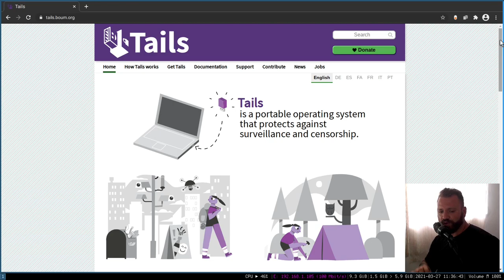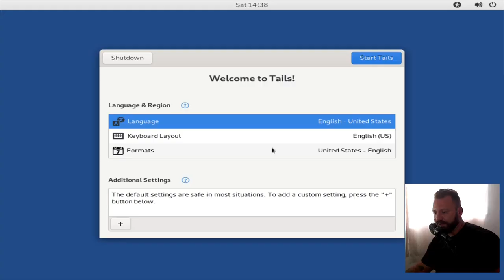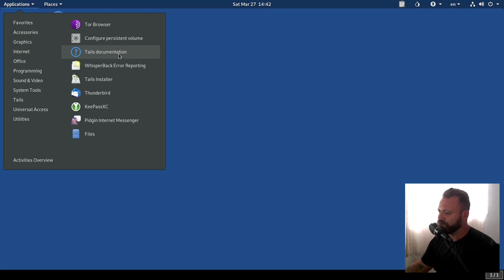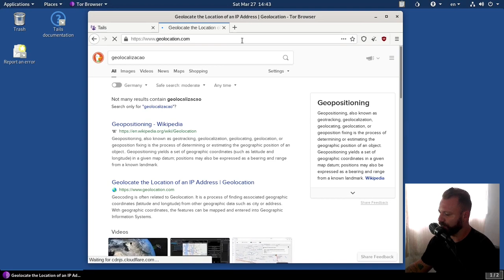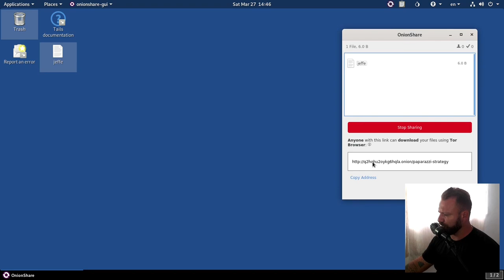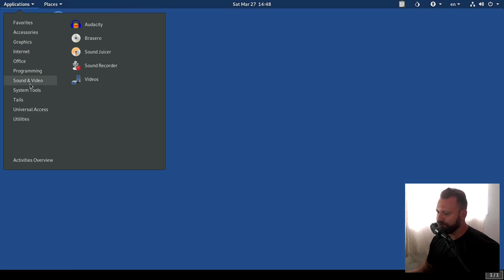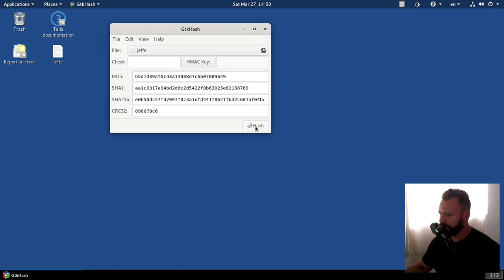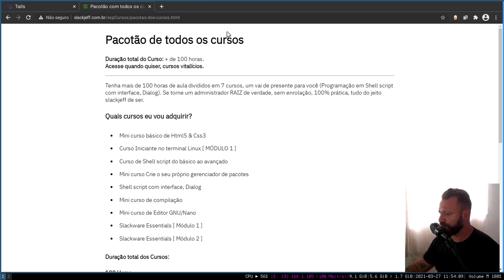Tails um Linux para anonimato e privacidade!